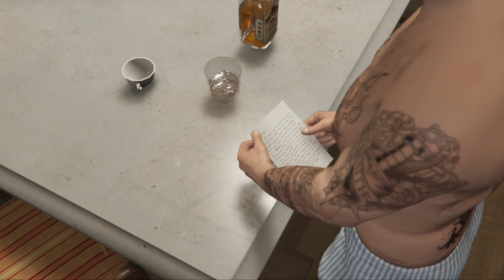Grand Theft Auto #23 | ¿Alguien dijo yoga? | El Bishop Gamez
"¡¡Hey, que pasa familia!! En este Gameplay de GTA V juego la misión "¿Alguien dijo yoga?" donde Michael es abandonado y traicionado por su familia al ser un inadaptado
Espero les guste como a mi, haberlo hecho...

**2 Videos todos los días: 4 y 5 P.M. Hora México**
**Mis metas**
*250 Suscriptores
*500 Suscriptores
*1,000 Suscriptores
*2,000 Suscriptores
*4,000 Suscriptores
*8,000 Suscriptores
*16,000 Suscriptores
*32,000 Suscriptores
*64,000 Suscriptores
**100,000 Suscriptores**
*128,000 Suscriptores
*256,000 Suscriptores.
PRÓXIMAMENTE: Call of Duty Mobile...

Bishop fuera."